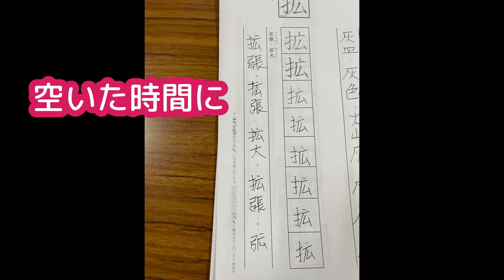犬の通院そして猫と遊ぶ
よろしくお願いします
（●´ω｀●）